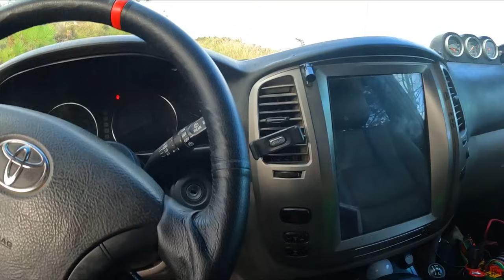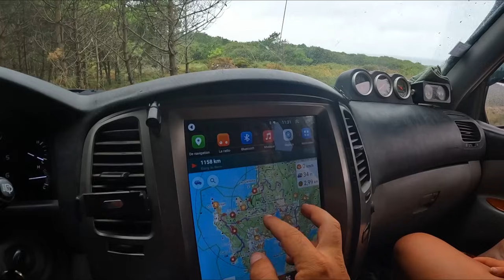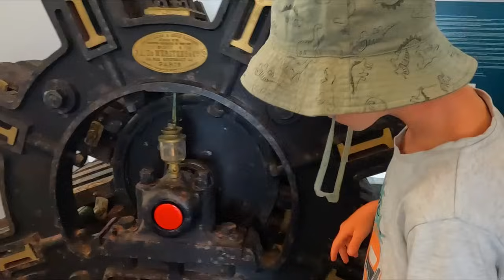Ep 14 : STOP On en a marre ! Même si la GALICE en 4x4 Aménagé c'est TOP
Cette semaine on t'embarque en Galice et sur la costa da morte. Mais les imprévu vont nous faire changer de plan

En préparation pour notre grand voyage en direction du Kamchatka, nous voyageons en famille a bord de notre 4x4 Toyota hdj100 que nous avons nommé "TALOULA".
Nous sommes ravi de t'embarquer avec nous dans cette grande aventure faite de bivouac magiques, de superbes découvertes, de rencontre inoubliables et plein d'autres surprises.

Merci a nos partenaire pour leur soutien

Et un peu de lecture ici avec les guide de OUNTRAVELA

Mélanie, Benoit, Mathys et Léanne